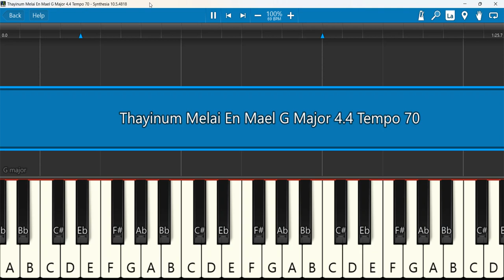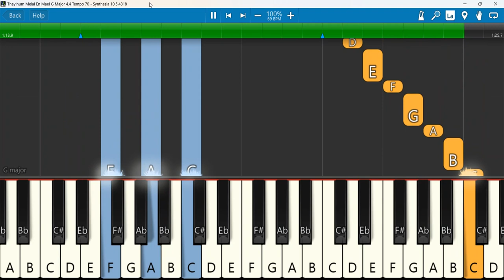Thayinum Melai Keyboard Notes G Major 4/4 Tempo 70 | John | தாயினும் மேலாய்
Thayinum melai - Levi 2 - John Jebaraj
Keyboard Notes